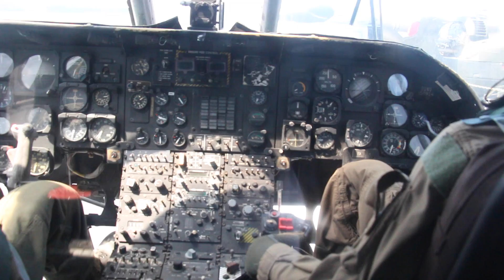One Grand Adventure | SAN DIEGO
Actually keeping to my schedule. Wonder how long that's going to last.

MUSIC \\
Phoenix - Trying To Be Cool (Robotaki Remix)